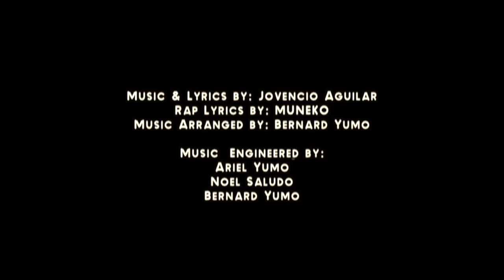Buwaya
BY: Jovencio Aguilar & Muneko
PMLBAND
Vocal-J. Aguilar
Rapper-Muneko
Lead-B. Yumo
Acoustic-N. saludo
Bass-J. Yumo
Drums-A. Yumo